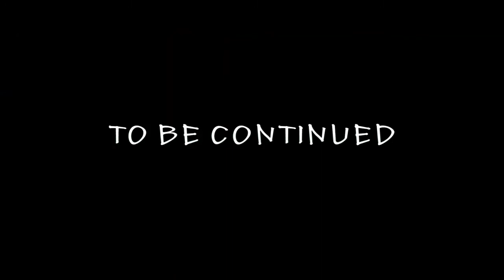【#04】孤独な恐怖と戦う新感覚ホラーゲーム！攻略オンライン実況プレイ動画【THE DARK PICTURES_ HOUSE OF ASHES_ハウス・オブ・アッシュ】steam版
未知なる謎の生物との戦いの予感🫢

【ゲーム解説】

舞台となるのは2003年のイラク。

ザグロス山脈の影に隠れた地下化学兵器施設の疑いのある建物の調査を命じられるCIAエリート部隊。
そしてそれを待ち伏せをするサリム・オスマン軍曹率いる現地パトロール隊。

双方の争いの最中、突如地震が発生し地面が陥没、
彼らは地下深くに埋もれたシュメール神殿の遺跡に投げ込まれてしまう。

それと同時に、アラビア砂漠の下の暗闇の中で邪悪な〝何か〟が目覚める。

その恐ろしい未知の古代生物の巣は、新たな獲物を待っていた…。